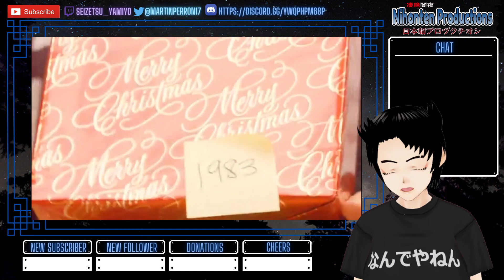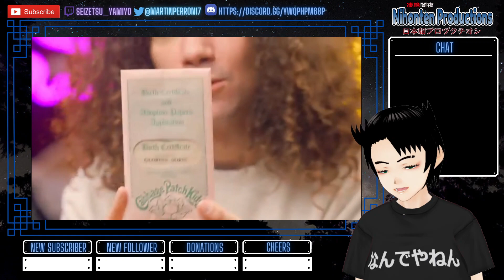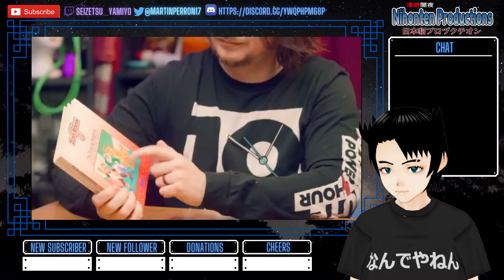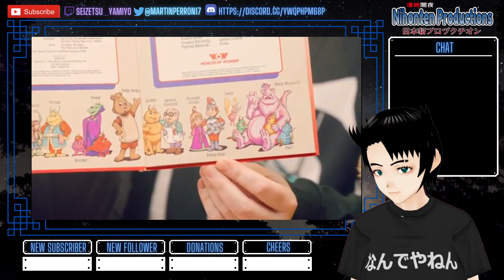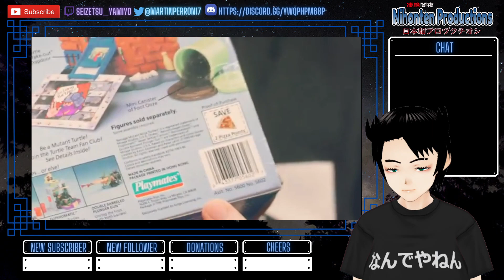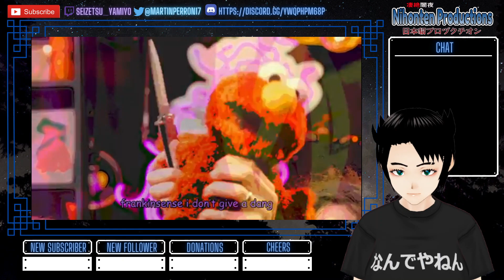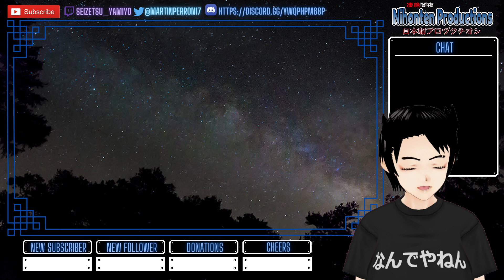Nihonten Productions reacts to The BEST SELLING toys for Christmas every year by The Grumps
Arin and Dan explores the toys of the pasts that was popular on a certain year, i decided to check it out as a reaction and kinda in the Christmas spirit.
I knew most of the toys they mentioned, i had some and others that i never got the chance to play with.